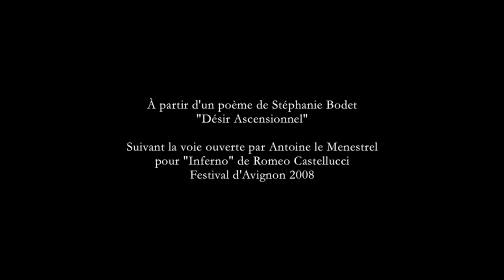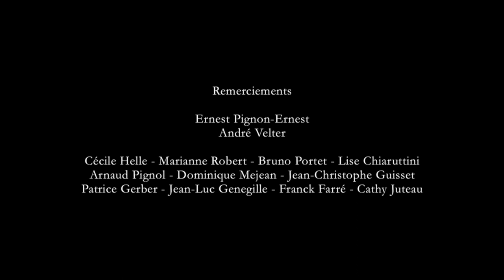STÉPHANIE BODET & ANTOINE LE MENESTREL « Ligne de Vie » (Le Printemps des Poètes 2021)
Stéphanie Bodet & Antoine le Menestrel
Palais des Papes, Avignon 2021

Un court-métrage de Priscilla Telmon et Mathieu 'Moon' Saura
pour le Printemps des Poètes 2021
sur une idée de Sophie Nauleau

Remerciements
Ernest Pignon-Ernest - André Velter
Cécile Helle - Marianne Robert - Bruno Portet - Lise Chiaruttini
Arnaud Pignol - Dominique Mejean - Jean-Christophe Guisset
Patrice Gerber - Jean-Luc Genegille - Franck Farré - Cathy Juteau